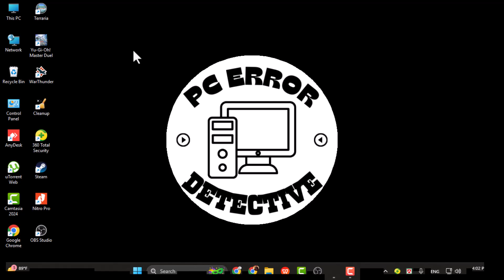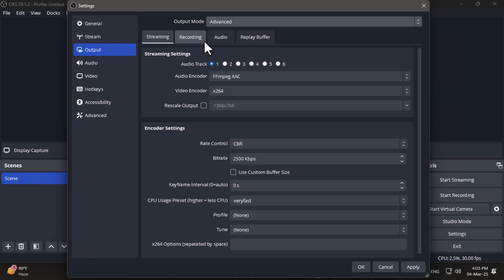How to Download Video From OBS Studio - Step-by-Step Guide [2025]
How to Download Video From OBS Studio

OBS Studio is a popular tool for recording and streaming videos. After capturing your content, you may need to download and save the recorded video for editing or sharing. Knowing where your recordings are stored and how to access them is essential for managing your files efficiently. Whether you are saving gameplay, tutorials, or live streams, organizing your recordings makes the process easier. Watch this video to learn how to download videos from OBS Studio easily.

- How to save recorded video in OBS Studio
- How to find OBS Studio recordings
- How to export video from OBS Studio
- How to locate saved videos in OBS Studio
- How to access recorded files in OBS Studio